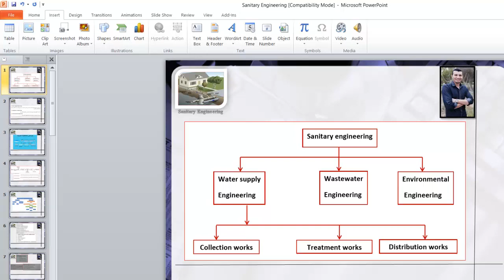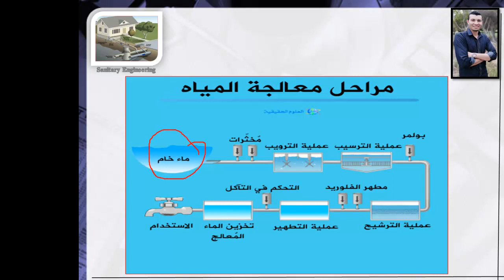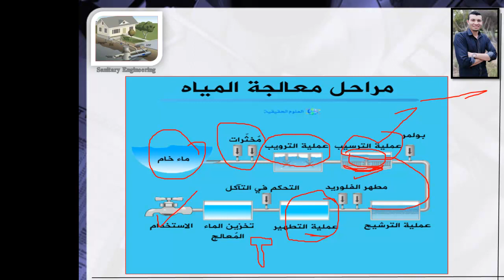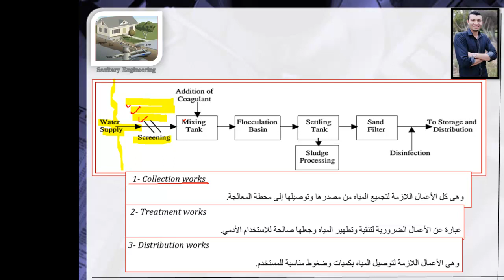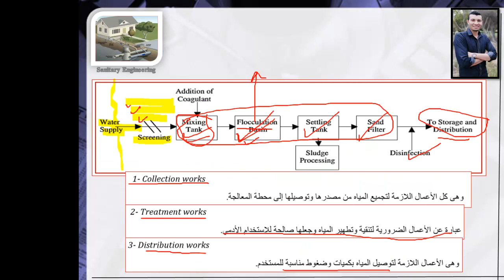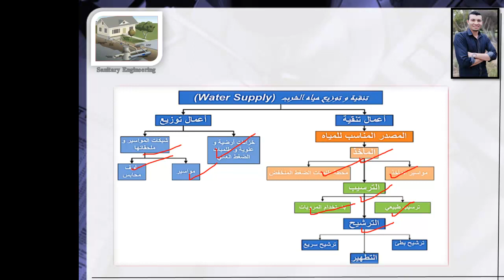الحلقة الأولى: مراحل تنقية المياه Stages of water treatment | محمد أشرف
منهج الهندسة الصحية..

١- مراحل تنقية المياه
Stages of water trratment,,,

مهندس/ محمد أشرف عزالدين،،،